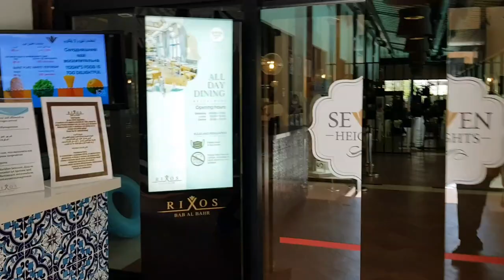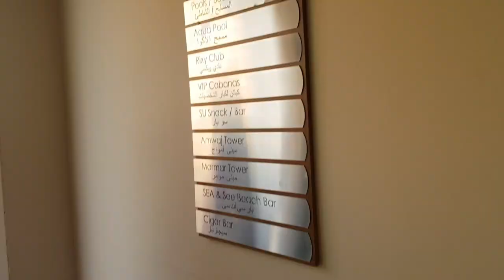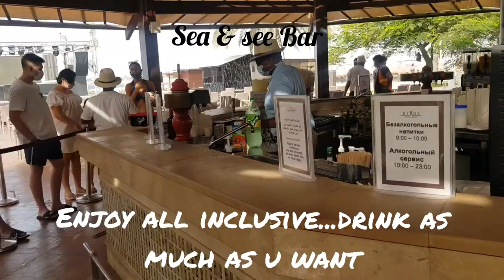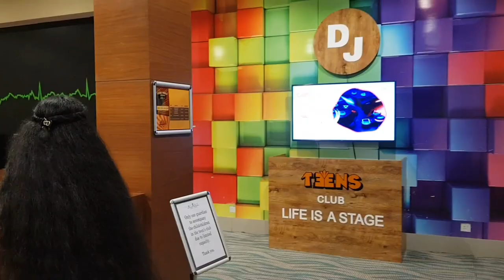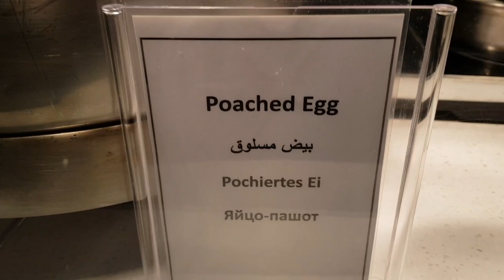Rixos Bab Al Bahr - Ras Al Khaimah (Marjan Island) Staycation2021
Bab al bahar the finest Turkish hospitality i witnessed. One of the best places to spend vacations with family . Its a perfect place for kids with so many activities. Their “all inclusive” deal is a really great deal which makes your stay with kids free of wondering where and what to eat. Rich buffets and a good variety of Restaurants and bars.
The entertainment and kids’ shows in kids club are so gud. Aqua pool is a time killer for kids.